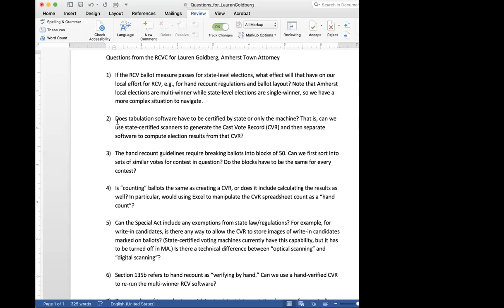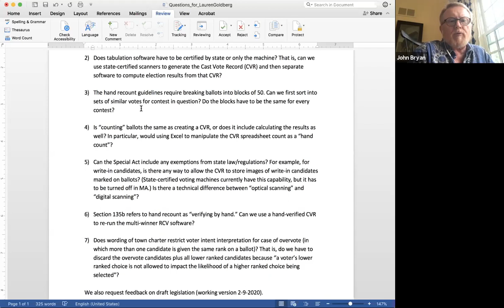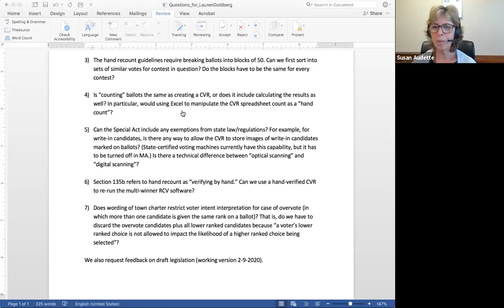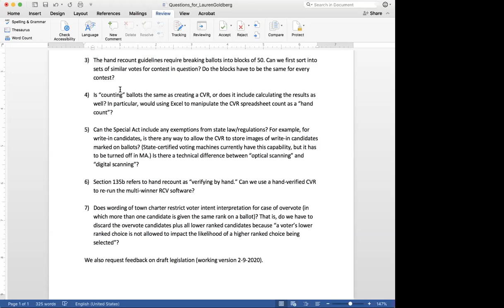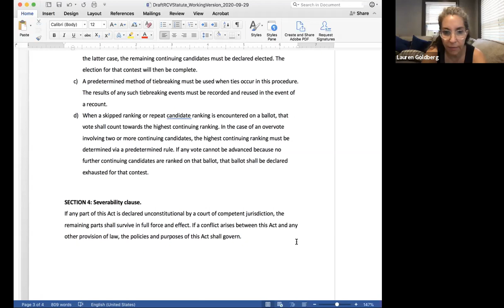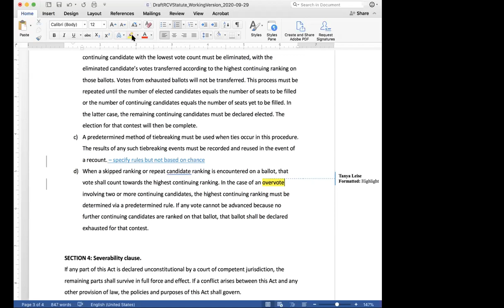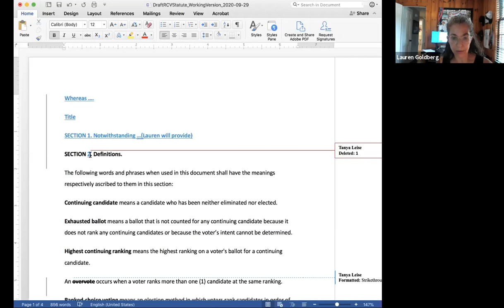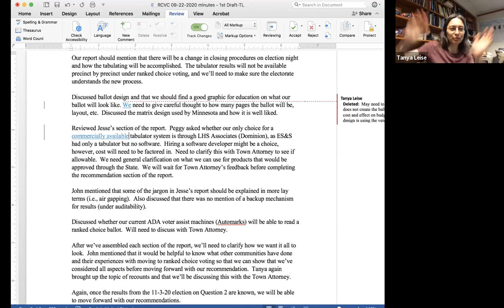Ranked Choice Voting Commission Sep 29, 2020